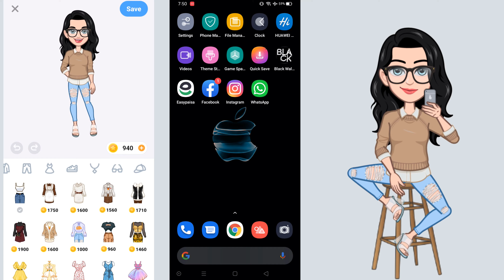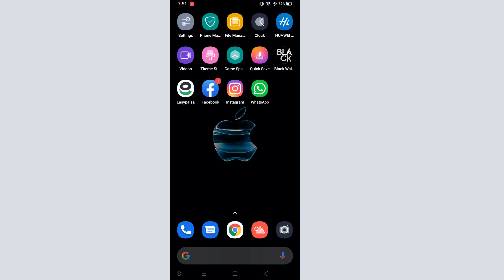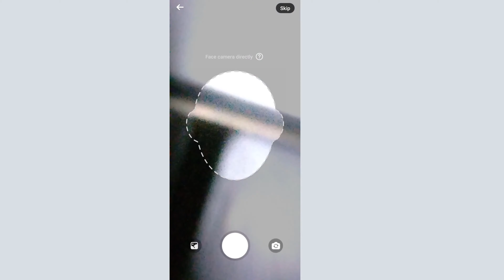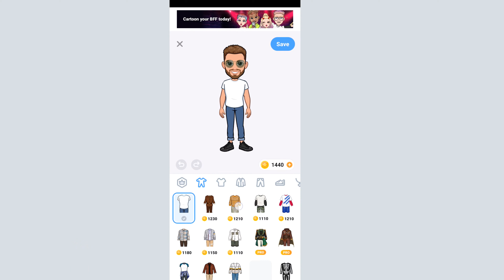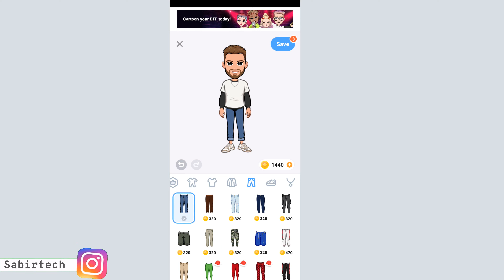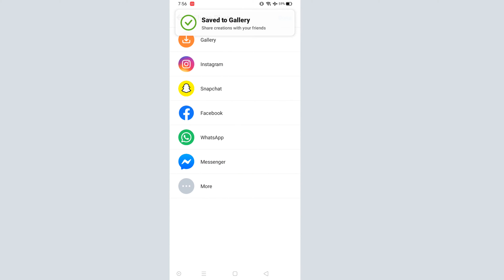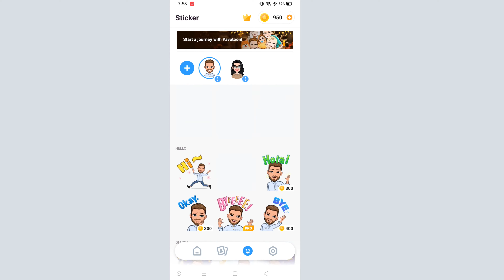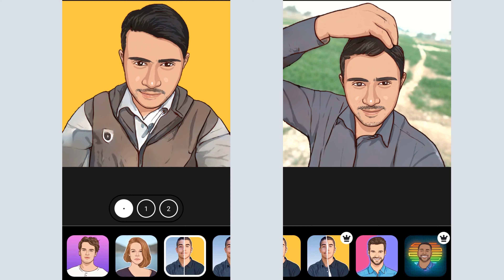How to cartoon yourself [Step-by-Step ] Technical sabir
How To Cartoon Yourself
How To Make A Cartoon On Your Phone
How to cartoon yourself on mobile
How to Cartoon Yourself Using Phone

Portrait Cartoon Photo Editing Tutorial
How to Turn Photos into Cartoon Effect
Portrait image editing || vector art.

How to make your own cartoon face in just one click
portrait image editing
vector art.

portrait cartoon photo editing tutorial hindi
portrait cartoon photo editing tutorial 2021
picsart portrait cartoon photo editing tutorial

cartoon image editing app
Cartoon Photo Editor App
picsart editing

Captureditz
vector portrait
cartoon logo
cartoon portrait
how to edit cartoon images
circle cartoon logo

cartoon logo for YouTube
vector photograph
vector image editing
cartoon drawing

cartoon portrait picsart
vector portrait picsart
cartoon art,vector art
logo art,vector logo
logo design picsart
cartoonify yourself like pro.

All Videos Created By Technical Sabir